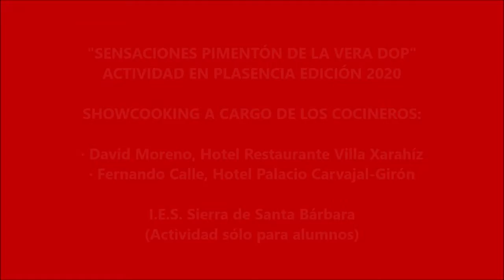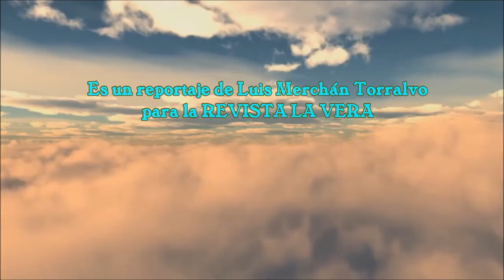DENTRO DE "SENSACIONES PIMENTÓN DE LA VERA DOP" SHOWCOOKING EN IES SIERRA STA BÁRBARA DE PLASENCIA